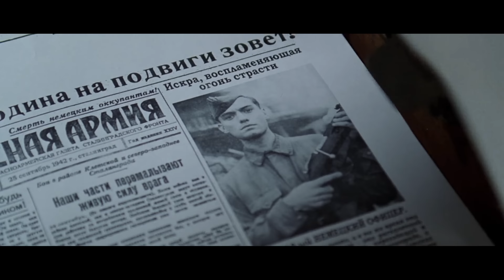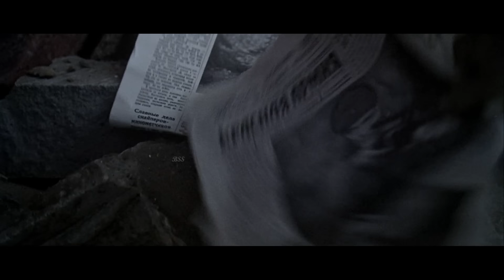Real Story / Enemy at the Gates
Credits
Distributed by
Paramount Pictures (North America, South America, Belgium, Netherlands and Scandinavia)
Pathé Distribution (United Kingdom, Ireland and France)
Constantin Film (Germany)
Summit Entertainment (International)[1]

Production companies
Mandalay Pictures
Repérage Films

Directed by
Jean-Jacques Annaud

Written by
Jean-Jacques Annaud
Alain Godard

Based on
Enemy at the Gates: The Battle for Stalingrad
by William Craig

Produced by
Jean-Jacques Annaud

Starring
Joseph Fiennes
Jude Law
Rachel Weisz
Bob Hoskins
Ed Harris

Cinematography
Robert Fraisse

Edited by
Noëlle Boisson
Humphrey Dixon

James Horner